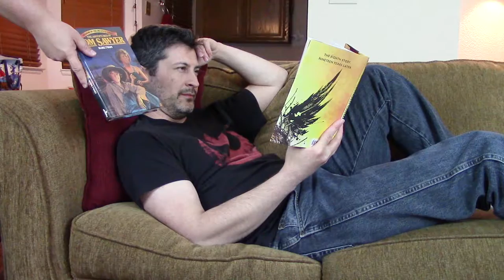#325: My Book Report Part V